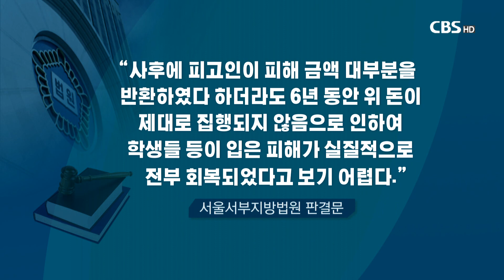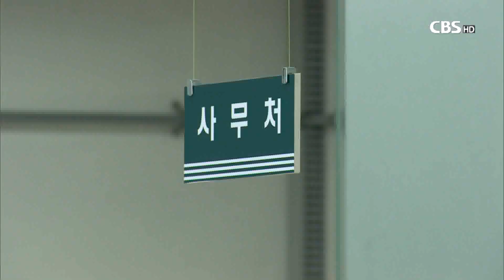[CBS 뉴스] 서울기독대학교, 횡령한 직원에게 5천만원 가불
[앵커]

서울기독대학교의 한 직원이 5억원여원 횡령 혐의로 법정 구속됐습니다. 하지만 학교측은 수사가 진행되는 기간임에도 이 직원에게 가불을 해주는 등 납득이 가지 않는 행동을 해 의구심을 자아내고 있습니다.

[기자]

서울기독대학교 직원 A씨가 횡령 혐의로 구속된 건 지난 5월.

서울서부지방법원은 지난 2009년부터 학교에서 일을 한 직원 A씨가 2012년부터 2018년까지 모두 5억 5천만원을 횡령했다며, 징역 8개월의 실형을 선고하고 법정구속했습니다.

판결문에 따르면 A씨는 학생회비 계좌와 외부장학금 계좌, 산학협력단 계좌등에서 횡령한 것으로 드러났습니다.

재판부는 A씨가 학생들이 낸 등록금을 자신의 재산인 것처럼 사용했다며, 6년이나 되는 기간 동안 큰돈을 횡령하는 것이 어떻게 가능했는지 의문이라고 밝혔습니다.

재판부는 또 A씨가 피해 금액 대부분을 반환했지만 6년동안 돈이 제대로 집행되지 않아 학생등이 입은 피해가 실질적으로 회복되지 않았고, 죄질도 나빠 엄한 처벌이 불가피하다고 판시했습니다.

현재 이 사건은 A씨와 검찰 모두 1심에 불복해 항소장을 제출한 상탭니다.

A씨의 횡령 혐의는 교육부의 민원조사에서 드러났습니다. 교육부가 2018년 8월과 9월 두 차례 민원조사를 실시한 결과, A씨가 학교 돈을 횡령했다는 혐의를 발견한 겁니다. 교육부는 학교에 A씨를 중징계하라고 권고했고, 검찰에 고발도 했습니다.

검찰은 수사끝에 A씨를 불구속기소했으나, 법원은 1심 재판에서 실형을 선고하고 법정구속했습니다.

서울기독대 직원 횡령 사건은 당사자의 구속으로 일단락 하는 듯했지만, 이해할 수 없는 몇 가지 사건이 드러났습니다.

횡렴 혐의로 구속 수감 중인 A씨가 검찰의 수사를 받는 기간임에도 학교측이 5천만원에 가까운 돈을 가불해주는 등 상식적으로 이해할 수 없는 행동을 한 겁니다.

학교가 A씨에게 가불을 해준 기간은 검찰 수사가 한창 이루어지던 시기였습니다. 횡렴 혐의로 검찰 수사를 받는 직원에게 무려 4천 7백만원이나 되는 돈을 가불해준 겁니다. 더구나 A씨는 횡령 금액의 일부도 학교에 변제하지 않은 상태였습니다.

이상한 점은 이뿐만이 아닙니다.

A씨의 횡령 사실을 발견한 교육부는 서울기독대에 중징계를 요청했지만, 학교는 정직 1개월 처분을 내렸습니다. 물론 정직도 중징계에 해당하지만 6년 동안 5억 5천만원이나 횡령한 직원에게 정직 1개월은 솜방망이 처벌이나 다름없다는 지적이 일고 있습니다.

학교는 정직 징계 이후 A씨를 관련 업무에서 배제하지도 않았습니다.

이강평 총장은 이에 대해 "횡령 혐의로 구속된 직원의 가불 건은 내가 결제하지도 않았다"며 "학교에 회수와 관련해 빠른 조치를 취하라는 지시를 전달했다"고 말했습니다.

CBS는 서울기독대측의 입장을 듣기 위해 학교 관계자에게 수차례 전화와 문자를 보냈지만, 답을 들을 수 없었습니다.